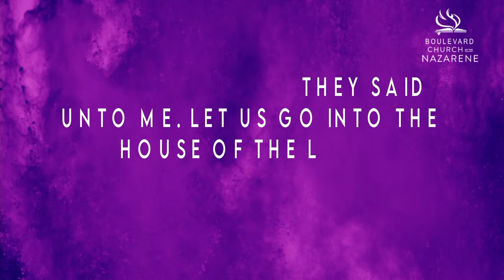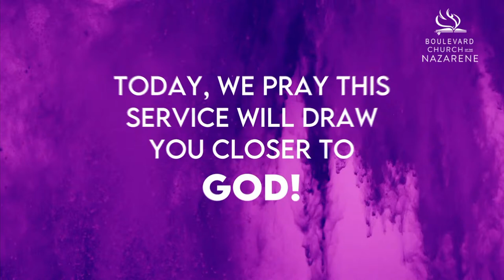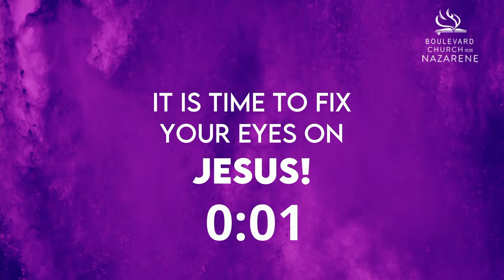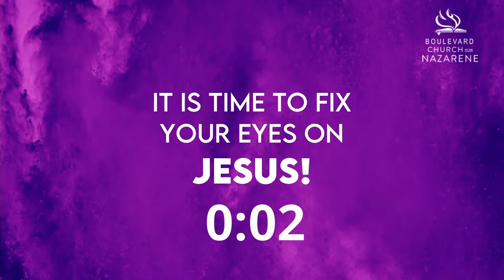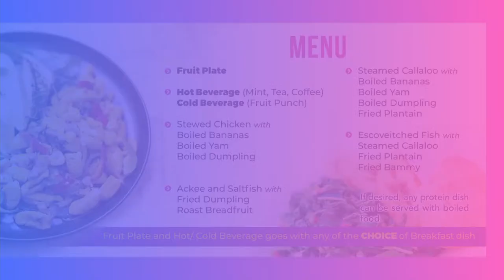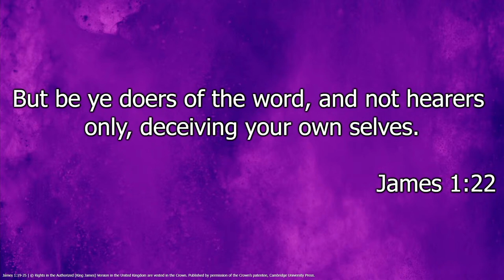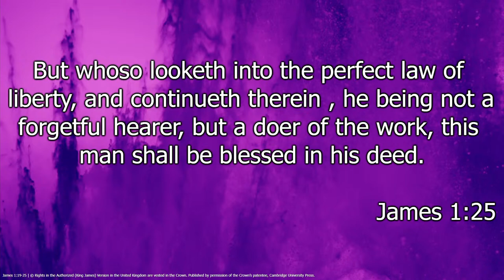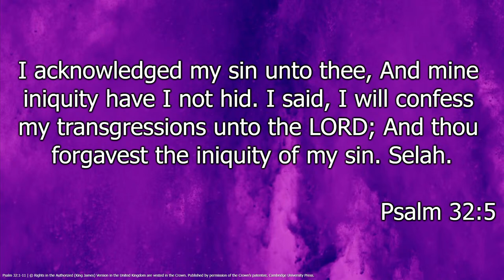BCN NYI Worship Service | "From Straying to Obeying: Finding Our Way Back to God" | April 14, 2023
Theme: "From Straying to Obeying: Finding Our Way Back to God"

Host Pastor: Rev. Ronald Grey
Assistant Pastor: Pastor Cossett Grey

Speaker: Sis. Kadijah Leachman

You can send your tithe and offering to the church's BNS Account.
Branch: Half Way Tree Road
Transit Number: 60145
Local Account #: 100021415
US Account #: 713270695